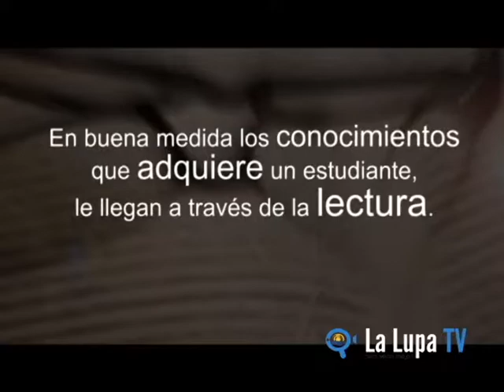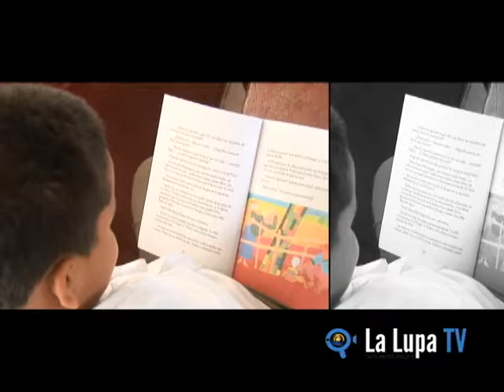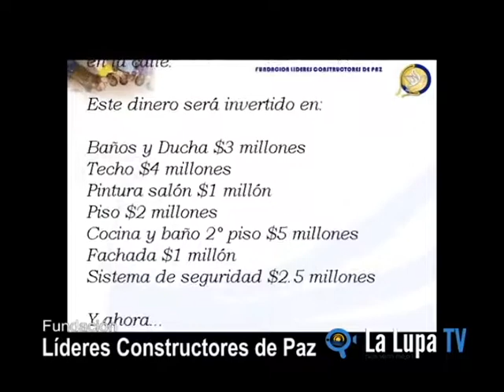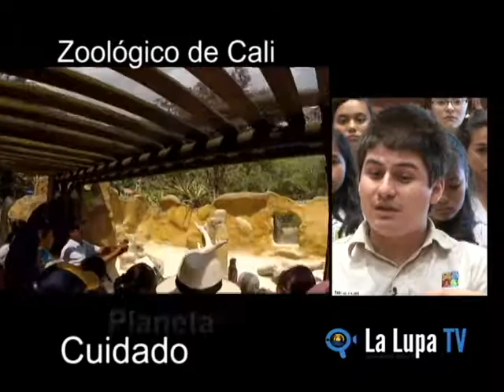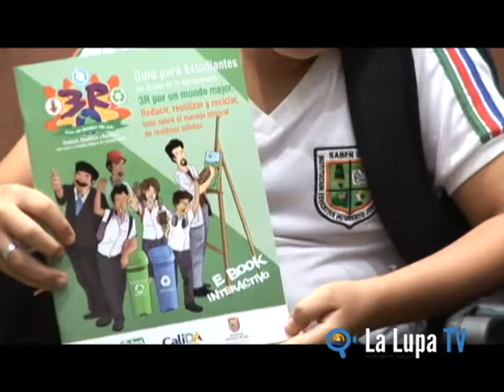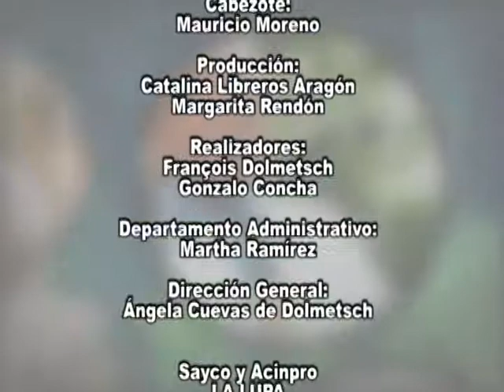Programa La Lupa Mayo 21 2014 Leer es mi Cuento